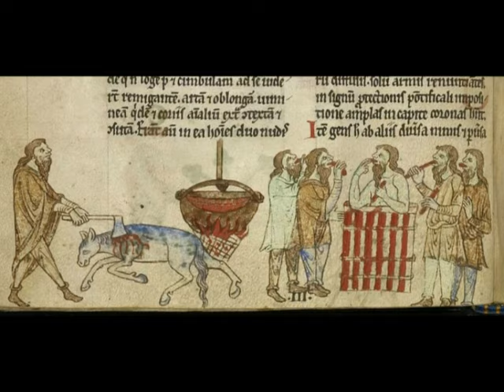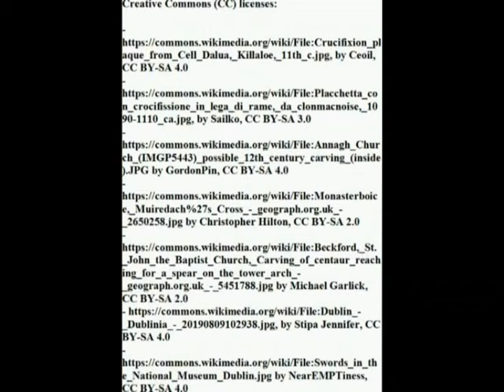Medieval Irish warfare (XI-XIV century): a very short introduction